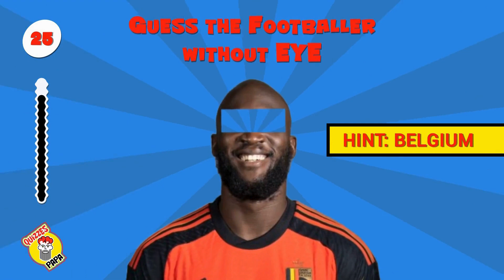Eyeless Icons Challenge: Guess the Top 30 Footballers Blindfolded!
Get ready for the ultimate football guessing game! In this challenge, we've taken the eyes out of your favorite football superstars, but can you still recognize them based on their iconic features? From jaw-dropping goals to unforgettable celebrations, these players have left their mark on the beautiful game.

🔍 How It Works:

You'll have just 10 seconds per player to make your guess.
We've dropped hints about their countries to give you a helping hand.
Get involved in the excitement by commenting your guesses below.
🌟 Highlights:

Watch as we unravel the mystery behind each player without their eyes.
Experience the thrill of recognizing football legends solely by their unique characteristics.
🏆 Challenge Yourself:

Test your football knowledge and see how many players you can identify correctly.
Engage with the community and share your scores in the comments.
Tag your friends who think they know football inside out!
🎉 Join the Fun:

Let the games begin! Who will emerge as the ultimate football aficionado?